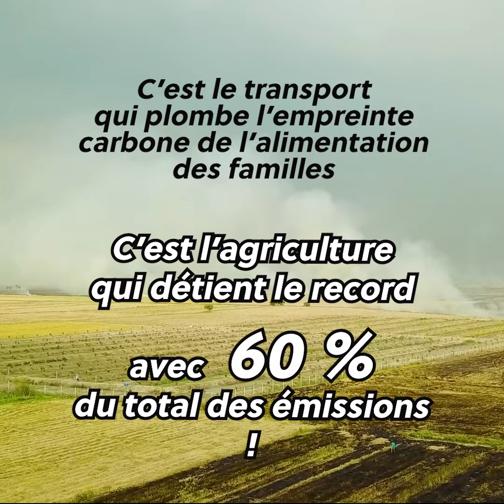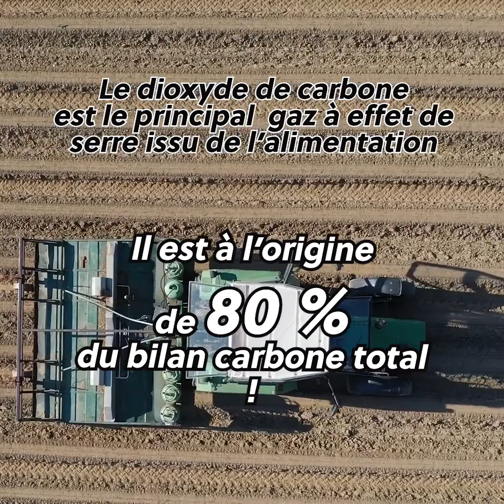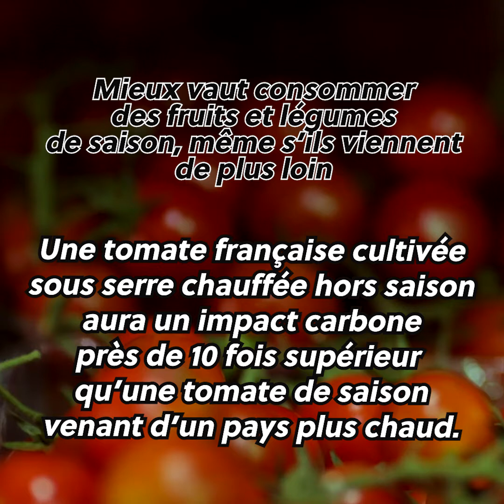Alimentation, l’empreinte écologique : Le vrai du Faux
Aujourd'hui le changement climatique est là et plus personne ne peut l'ignorer.
Tu te poses peut-être des questions sur l'empreinte écologique de ton alimentation ?
Transport des aliments ou choix des circuits courts, consommation de viande ou végétarisme/végétalisme, saisonnalité des produits : comment bien manger pour préserver la planète ?

Dans cette courte vidéo, Sciences&co dégaine quelques chiffres clefs et démêle le vrai du faux, pour t'aider à y voir un plus clair et à te faire ton opinion !

Retrouve tous les articles de notre dossier spécial "économie circulaire"